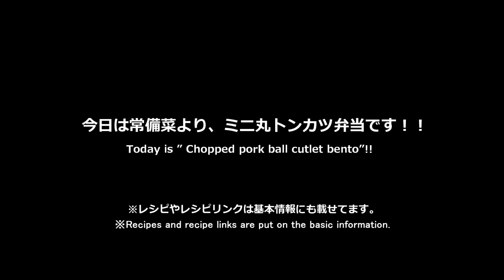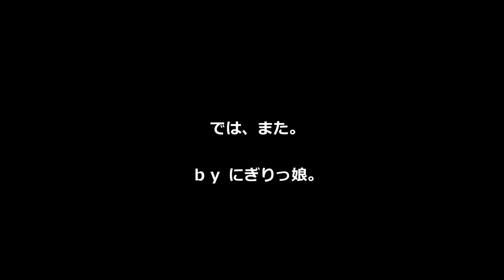【子供弁当】簡単おかずとミニ丸トンカツ弁当obento【LunchBox】#325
★ブログ
【親子弁】ミニ丸トンカツ弁当～Chopped pork ball cutlet obento

・ごはん（♪海苔）
・ミニ丸トンカツ
・人参しりしり
・蓮根のゴママヨサラダ
・スナップエンドウ
・プチトマト
・いちご

【レシピリンク/Recipe link】

**Since the English do not know, it has been translated by using the google translation.
I'm sorry when I make a mistake.**

・Rice
・Chopped pork ball cutlet(Joubisai40)
・Lotus root salad of sesame (Joubisai39)
・Carrot Shirishiri（Joubisai40）
　（Okinawan Style Sautéed Shredded Carrots）
・Snap garden peas
・Cherry tomato
・Strawberries